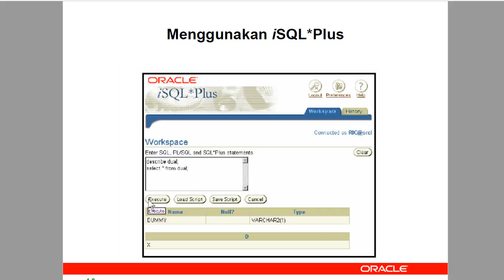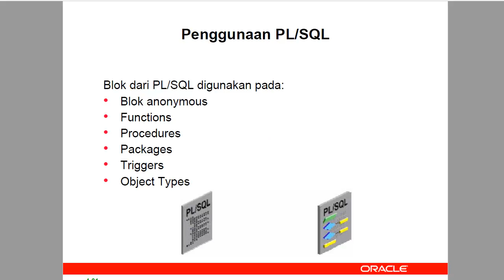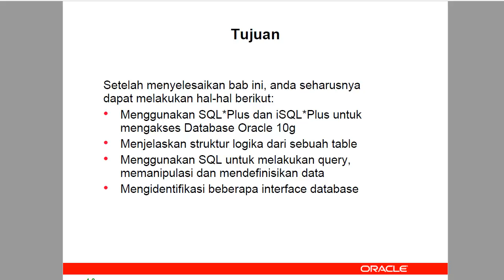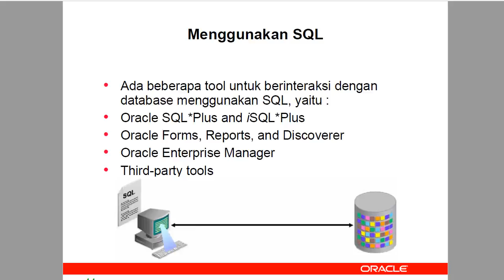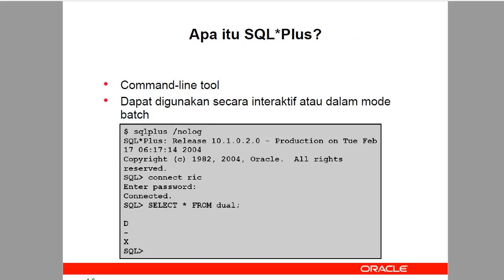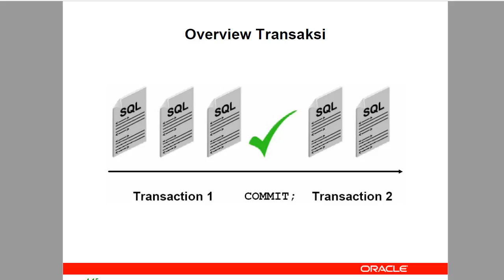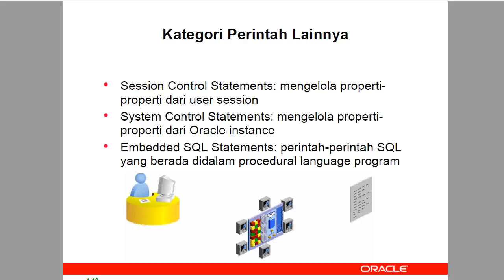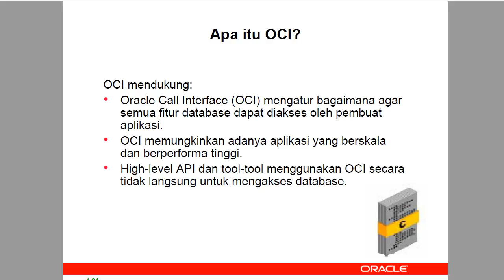4 Database Interfaces Oracle